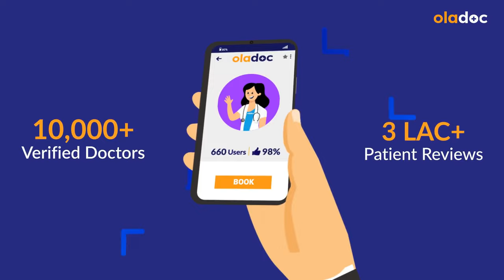Gallstones Causes & Symptoms - Pitte Ki Pathri Ki Alamat Aur Ilaj - Gallbladder Stones Treatment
Gallstones (pitte ki pathri) are small, hardened deposits that form in the gallbladder, which is a small sac located under the liver. These stones can be as small as a grain of sand or as large as a golf ball. They are usually made up of cholesterol, bile salts, and calcium, and can cause serious problems if left untreated.

Dr. M. Zeeshan Sarwar is a General Surgeon practicing at EverCare Hospital, Lahore.

One of the most common causes is an imbalance in the bile constituents that lead to the precipitation of cholesterol crystals. Other factors that increase the risk of developing gallstones (pitte ki pathri) include obesity, pregnancy, a sedentary lifestyle, and certain medications. In addition, genetics can also play a role in the development of gallstones.

The symptoms of gallstones (pitte ki pathri ki alamat) can vary depending on the size and location of the stones. Some people may not experience any symptoms at all, while others may experience severe pain in the right upper abdomen, nausea, vomiting, and jaundice. If the stones block the bile duct, it can lead to serious complications, such as inflammation of the gallbladder or pancreatitis.

There are several treatment options available for patients with gallstones (pitte ki pathri ka ilaj). In some cases, dietary changes or weight loss can help to prevent the formation of new gallstones and reduce symptoms. However, surgery may be required in more severe cases. One of the most common surgical procedures for treating gallstones is cholecystectomy, which involves removing the gallbladder entirely.